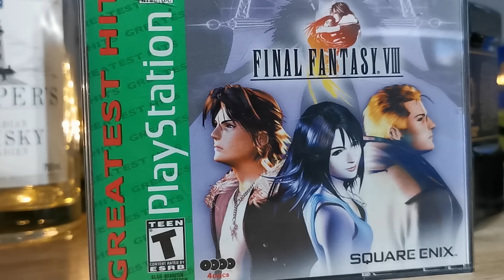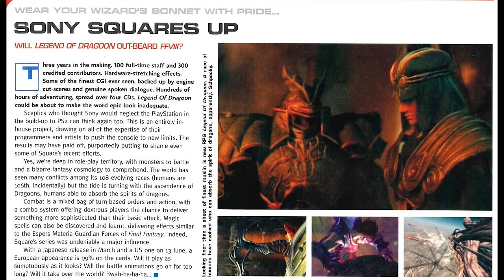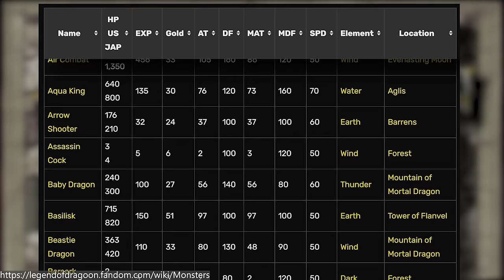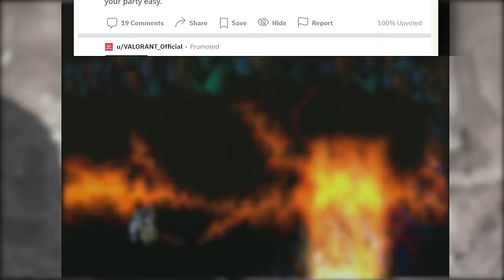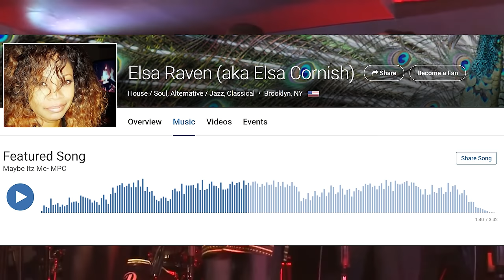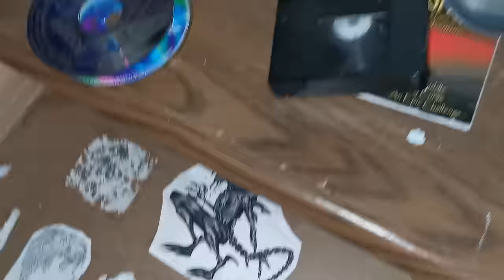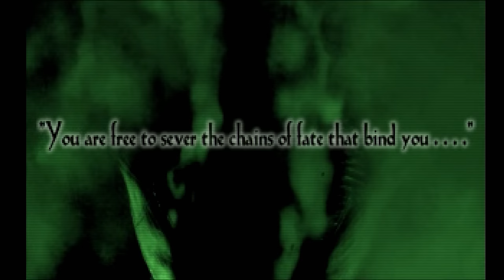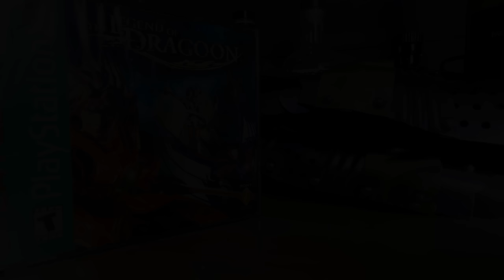THE GAME that CHANGED MY LIFE! - Tarks Gauntlet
My favorite JRPG of all time, and one of the most important gaming experiences of my life.

The Legend of Dragoon is a 1st party JRPG for the Sony Playstation 1, created by Japan Studio at the height of the JRPG era following the success of Final Fantasy VII. Though it didn't live up to the Final Fantasy or Dragonquest games of the day it garnered a small yet dedicated cult following that kept the game alive in their hearts for the last 20 years.

Amazon Wishlist

Timecodes:
00:00 - Intro
03:03 - Development
09:22 - Story, World, Characters, Writing
19:43 - Combat
30:38 - Dungeons and Side Content
37:42 - Localization and Regional Differences
40:06 - Technical Aspects, Art, Music
45:21 - My history with Legend of Dragoon
56:05 - What happened to The Legend of Dragoon?

Sources:
ABC News,
Davidbabich.com
Dennis Martin (Twitter)
Elsa Raven/Cornish (Reverb Nation, Twitter)
Trendandchaos.com
r/legendofdragoon (Reddit)
Thevegetariancat.blogspot.com
Thelegendofdragoon.fandom.com
Playstation Club Volume 2
VGChartz
CG World Magazine - The Making of Game Graphics 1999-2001
(Article, Images and information dumped by Drew of

*Contains dead links. Information alleged to exist
here was found referenced elsewhere.

Special mention as well to the following google drive built and maintained by the fine folks at Legendofdragoon.org, which contains raw dumps of many of the games assets, documents of unused content, community projects, videos, game data files and tons of magazine scans that came in incredible handy when it turned out wikipedias sourced links were mostly dead and
couldn’t be used for proper research. (Yes, a lot of research starts at wikipedia.)